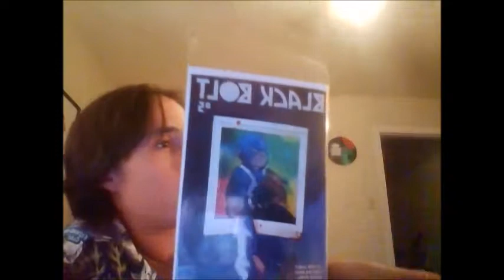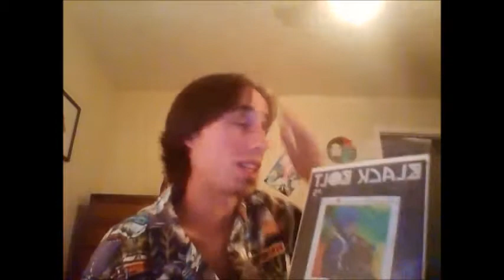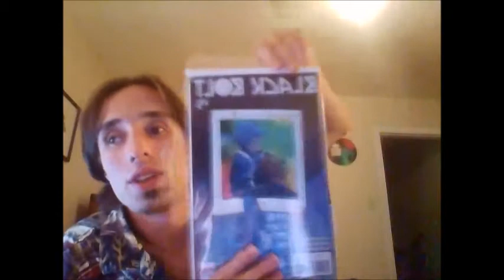The Emperor's Closet (Comics ?/?, Runaways)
The project has grown someone in scope and shrank similarly in execution

[Part Evil]